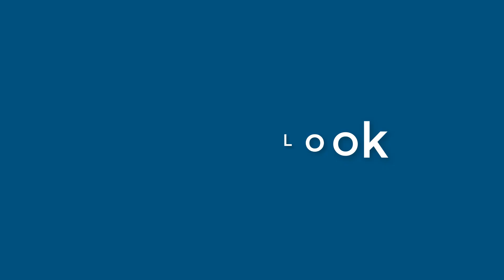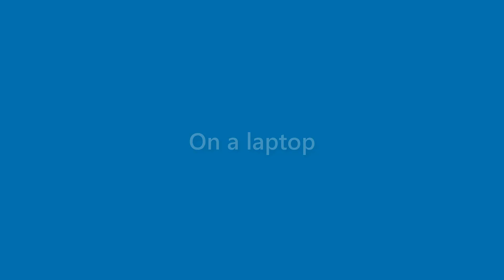Bernice O'neal - appearance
Name Look - Bernice O'neal - appearance. In this video we present "Bernice O'neal" name look and feel in various scenarios.
This video will cover:
How does "Bernice O'neal" look as a personal letterhead?
How does "Bernice O'neal" look on a business card?
How does "Bernice O'neal" look on a computer/laptop screen?
How does "Bernice O'neal" look with different background colors?
How does "Bernice O'neal" look with various fonts?